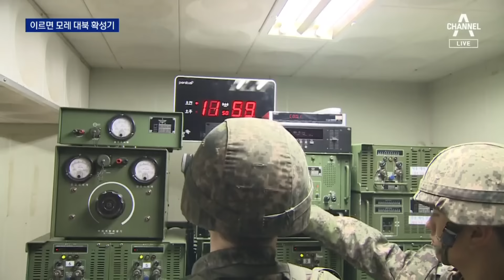이르면 4일부터 대북 확성기 재개 | 뉴스A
이르면 4일부터 대북 확성기 재개

뉴스에이 시작합니다. 김윤수입니다. "북한이 감내하기 힘든 조치에 착수하겠다." 대통령실이 북한의 잇따른 도발에 반격을 시사했습니다. 북한을 향해 대북 응징의 상징과도 같은 대북 확성기도 재개할 수 있다고 경고했습니다. 북한의 심리전엔 마찬가지로 심리전으로 맞서겠단 겁니다. 이제 더 이상 참지 않겠다 모든 조치를 하겠다 밝힌 만큼 일각에선 무력 사용을 포함한 다양한 방식으로 북한을 옥죌 수 있단 관측이 나옵니다. 오늘의 첫소식, 조영민 기자가 보도합니다.

〈평일〉
08시 00분 라디오쇼 정치시그널 (유튜브 라이브)
08시 50분 김진의 돌직구 쇼
10시 20분 김진의 더라방 (유튜브 라이브)
12시 00분 뉴스A 라이브
15시 50분 강력한 4팀
17시 20분 뉴스TOP10
19시 00분 뉴스A

〈주말〉
12시 00분 토요랭킹쇼·뉴스A 라이브
17시 40분 뉴스TOP10
19시 00분 뉴스A

〈평일〉
08시 00분 라디오쇼 정치시그널 (유튜브 라이브)
08시 50분 김진의 돌직구 쇼
10시 20분 김진의 더라방 (유튜브 라이브)
12시 00분 뉴스A 라이브
15시 50분 강력한 4팀
17시 20분 뉴스TOP10
19시 00분 뉴스A

〈주말〉
12시 00분 토요랭킹쇼·뉴스A 라이브
17시 40분 뉴스TOP10
19시 00분 뉴스A